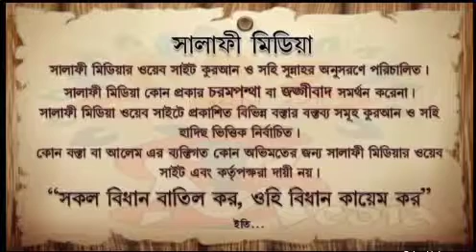সমাজে প্রচলিত রোযার নিয়ত, ইফতারের দোয়া, তারাবির দোয়া এগুলা কি সহীহ ? শায়খঃ মুজাফফর বিন মহসীন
সমাজে প্রচলিত রোযার নিয়ত,
ইফতারের দোয়া, তারাবির দোয়া এগুলা কি সহীহ ?
শায়খঃ মুজাফফর বিন মহসীন